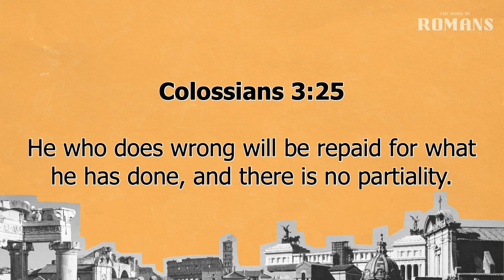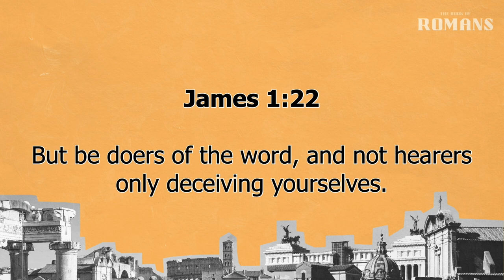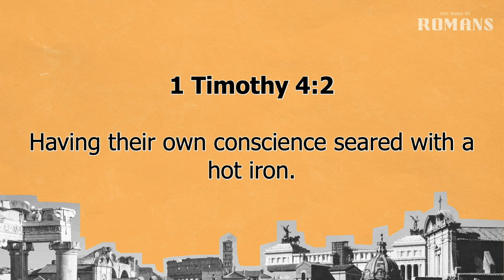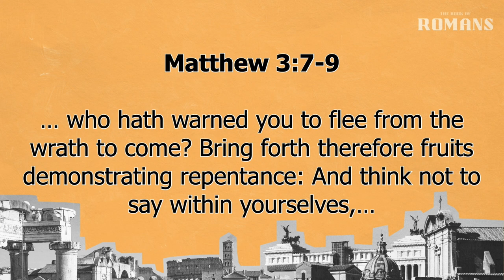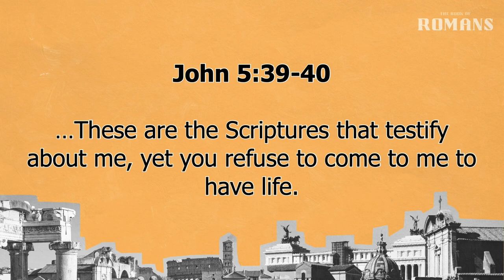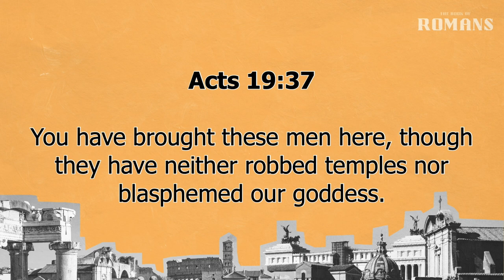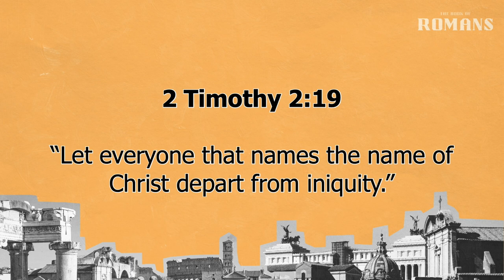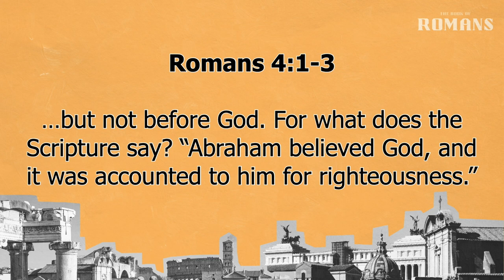Romans 2:11-29 | False Assurance | 3.22.2023